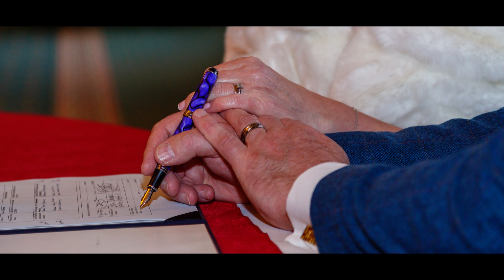Karey & Richard New Years Eve Wedding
A wonderful day with Karey & Richard.  Leeds Civic Hall for the ceremony followed by Oulton Hall for the wedding breakfast.